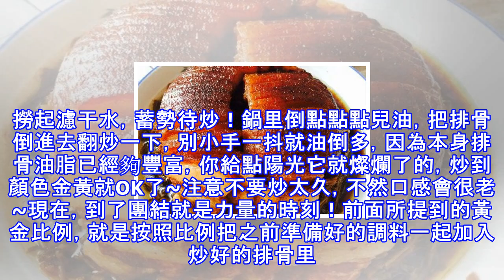吃不膩的13道家常小炒，農村老伯做了40多年，口傳技法，超級好吃 - 我愛美食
根本停不下來的糖醋排骨用料豬肋排500g；料酒1勺（15ml的勺）；生抽2勺(30ml)；冰糖3勺；白醋4勺（60ml）；八角1個做法首先！排骨要買得好，買得妙，買得呱呱叫！肥瘦均勻招人喜歡，就像一個身材勻稱的女孩人人愛~食材買得不好菜就遜了一半…要是你用燉湯的大排骨來做這道菜…就像讓個高大壯碩威猛的女人去當平面模特…所以，買一字排來做糖醋排骨就很很適合了，輕鬆無壓力，自在不塞牙~李安的《飲食男女》里有句台詞「人生不像做菜，要等所有材料備齊才下鍋。」做菜就是要把所有材料備齊才開火啊~不然手忙腳亂鍋鏟掉地醬油打翻，整個沒眼看。燒一鍋水，把排骨放進去滾一滾，當做給它洗禮有沒有，以此去掉血水和肉腥。...